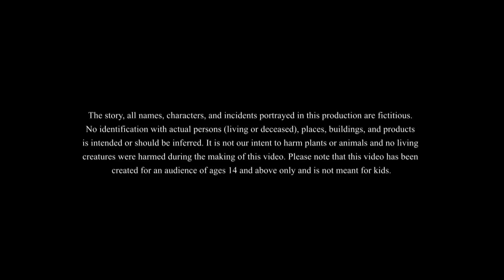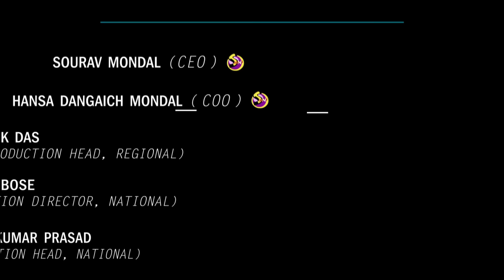Lullur Tope || LULLU BHUTER BANGLA CARTOON || BENGALI GHOST STORIES || SSOFTOONS